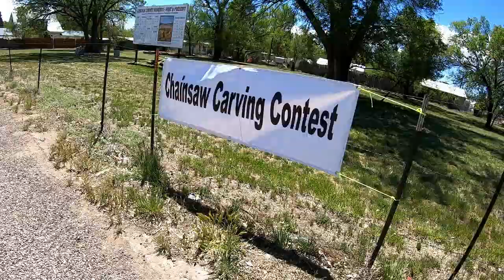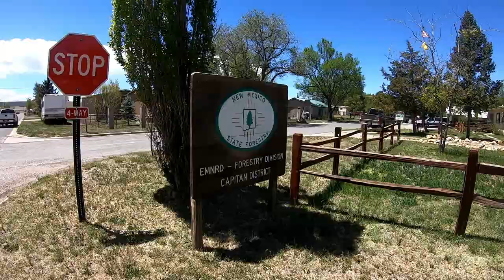Is It A Rattle Snake? Yikes!!!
Is It A Rattle Snake?  Yikes!!!  Since being in New Mexico I have seen four snakes.  Is it a rattle snake?  Watch and see!

I am a single woman living full time in a truck camper.  I retired in December 2017 and moved into my truck camper when I put my house on the market.  My house sold in April 2018.  This is my journey of my travels as a woman RVer.

50' foot Solar Panel Extension Cables